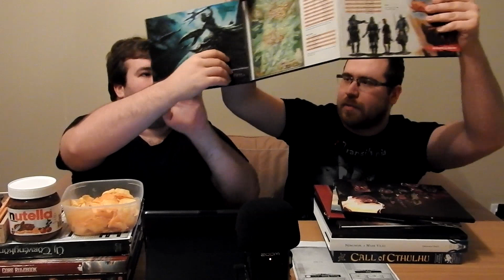Mesélői eszközök és tippek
Ahogy ígértük, eljutottunk ide is, itt vannak a mesélői eszközök és tippek :) Reméljük hasznos a számotokra!

Támogató patronjaink:
Simó Viktor, Sebián Péter, Majdanics Antal, Polgári Dominik, Gruber Szabolcs (Morak), CTraktor, andzsunghvan, Tóth Rudolf, B ügynök, Iwao, Fábián Petra, Culture Geeks

Cím: Budapest, Ó utca 51. (az Oktogon mellett)
Nyitvatartás:
Keddtől csütörtökig: 14:00-0:00-ig
Pénteken és szombaton: 14:00-2:00-ig
Vasárnap: 14:00-0:00-ig